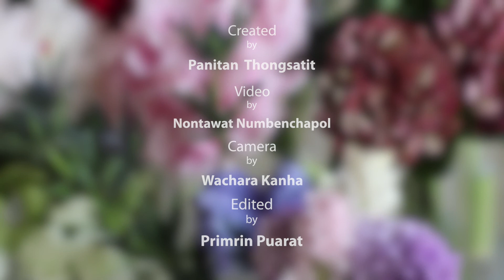My Favorite Flowers 09 lisianthuses จัดดอกไม้ ไลเซนทัส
My Favorite Flowers
Cleaning  l  Cutting  l  Creating  l  Caring
แนะนำดอกไม้ชนิดต่างๆ วิธีการเตรียม การทำความสะอาด การตัด การจัดดอกไม้แบบง่ายๆการดูแลรักษาดอกไม้ให้อยู่ครบตามอายุของดอกไม้ เพื่อความเข้าใจและใช้ประโยชน์ดอกไม้ให้สวยงามตามธรรมชาติได้
เรียบเรียงจากประสบการณ์ของ ปณิธาน ทองสถิตย์ flower designer เจ้าของร้านดอกไม้เรือนบุษบา

และทางLine : @rbbflowershop
เสนอตอนใหม่ทุกวันพุธของสัปดาห์

เรือนบุษบา
ร้านดอกไม้ @ ซอยพร้อมมิตร สุขุมวิท39บ
RuernBoossaBa
The Flower House @ Soi Prommitr Sukhumvit 39
Shop open
Mon-Sat:   9am-6pm
Sunday  : 11am-6pm
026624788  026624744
Line : @rbbflowershop
Facebook.com/rbbflowershop
Look out for our New Flower Experiences!